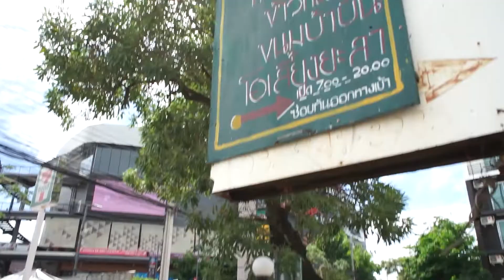เปิดบ้านรัฐมนตรีสายเขียว " พรรคเขียวจรรโลงโลก "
เปิดบ้านรัฐมนตรี สายเขียวว!! ล้วงลึก ที่มา ตัวตนและ แนวคิด " พรรคเขียว จรรโลงโลก "